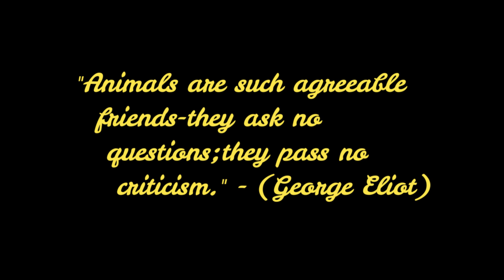COOKING OIL //UPDATE SA BABIES NAMIN//MAY BISITA (late upload)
Just a random activities everyday in Scotland. Hope everyone are safe.